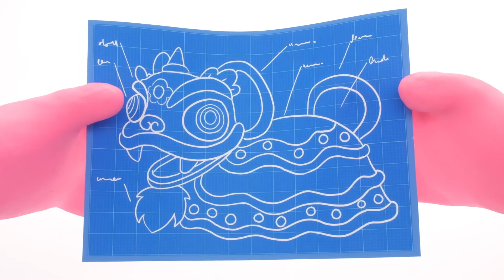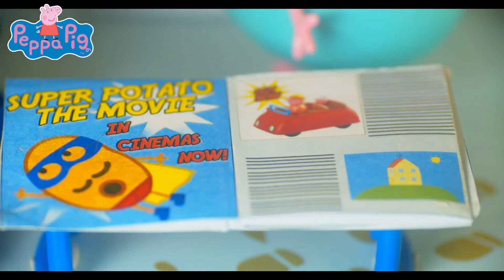Peppa Pig Official Channel | Doh-doh and Peppa Pig's Lunar New Year | Play-Doh Show Stop Motion